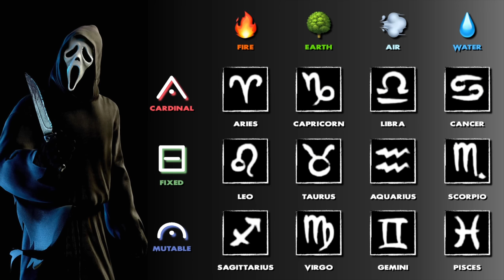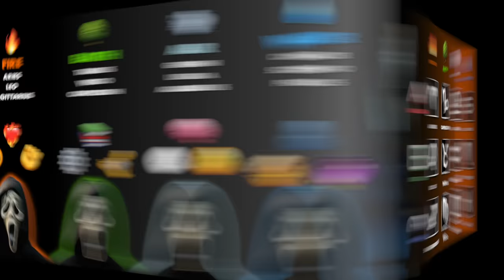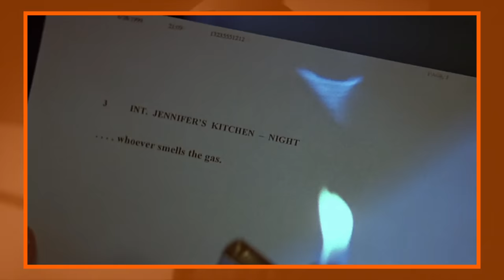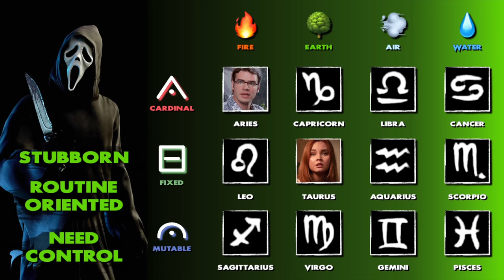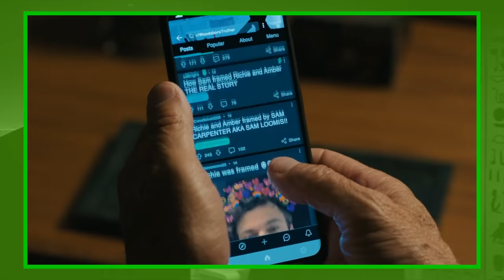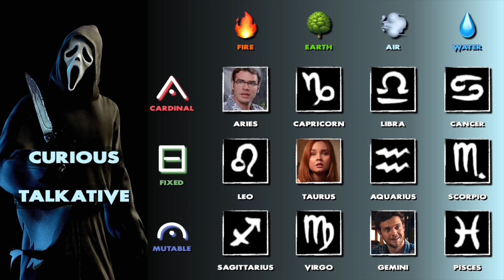Which Ghostface Killer are You? (BASED ON YOUR ZODIAC)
Based on their personalities, these are the Zodiac signs belonging to the 12 Ghostface Killers from the Scream franchise 🔪

Join me in this video as I combine horror and astrology to figure out which of these Scream characters best represents you according to your astrological sun sign 🪐

This is mostly just for fun, but it's actually quite remarkable how each one of them fits the specific traits (both positive and negative) of each unique zodiac sign.

JUMP TO YOUR SIGN:

0:00 Intro / Elements & Modalities
2:41 ARIES ♈️
5:29 TAURUS ♉️
7:58 GEMINI ♊️
10:21 CANCER ♋️
12:58 LEO ♌️
15:29 VIRGO ♍️
18:14 LIBRA ♎️
21:12 SCORPIO ♏️
24:03 SAGITTARIUS ♐️
26:28 CAPRICORN ♑️
28:56 AQUARIUS ♒️
31:41 PISCES ♓️

Every Ghostface Killer (in order of reveal)

Skeet Ulrich as Billy Loomis (Scream) 🌂
Matthew Lillard as Stu Macher (Scream) 📺
Timothy Olyphant as Mickey Altieri (Scream 2) 📹
Laurie Metcalf as Nancy Loomis (Scream 2) 🧥
Scott Foley as Roman Bridger (Scream 3) 🎬
Rory Culkin as Charlie Walker (Scream 4) 🪑
Emma Roberts as Jill Roberts (Scream 4) ⚡️
Mikey Madison as Amber Freeman (Scream 2022) 🔥
Jack Quaid as Richie Kirsch (Scream 2022) 🍕
Dermot Mulroney as Detective Wayne Bailey (Scream VI) 🚔
Jack Champion as Ethan Landry (Scream VI) 🎒
Liana Liberato as Quinn Bailey (Scream VI) 🦷